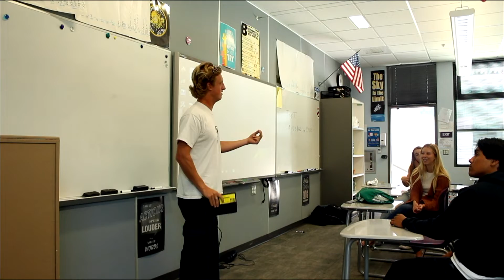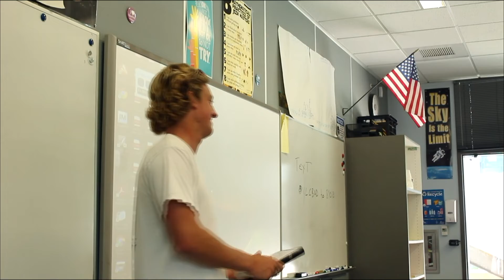MAY 9, 2022 Live Broadcast